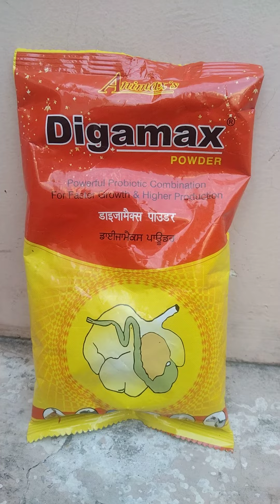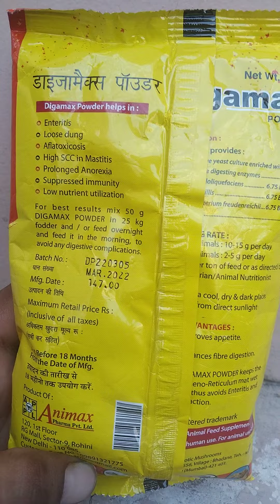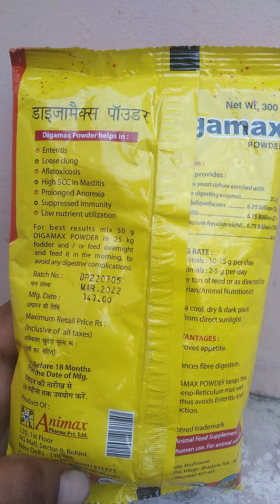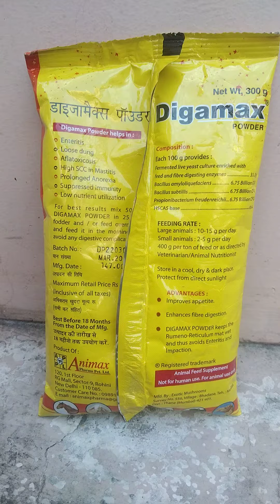ਪਸ਼ੂਆਂ ਚ ਪਾਚਨ ਤੰਤਰ ਵਧਾਉਣ ਵਾਸਤੇ Digamax powder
eh powder ਪਸ਼ੂਆਂ ਲਈ ਬਹੁਤ ਲਾਭਦਾਇਕ ਹੈ

ਇਹ ਪਸ਼ੂਆਂ ਦਾ ਪਾਚਨ ਤੰਤਰ ਸ਼ੀ ਰੱਖਦਾ ਹੈ